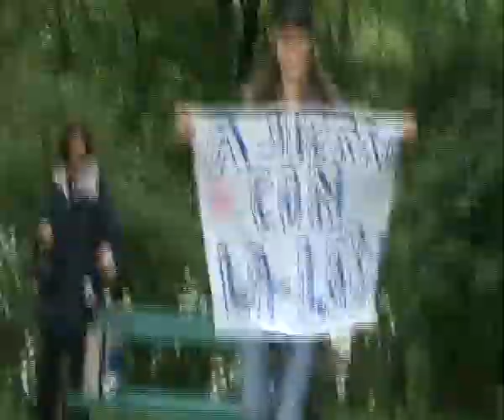grito de guerra